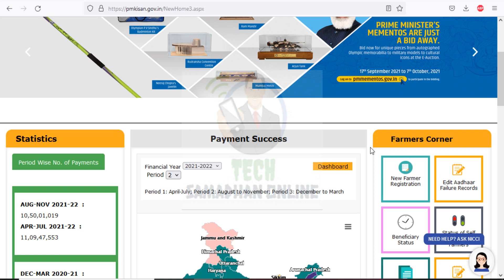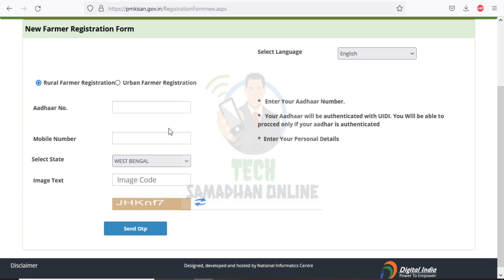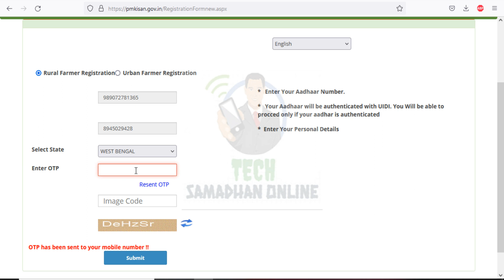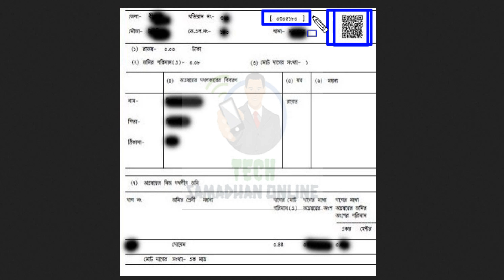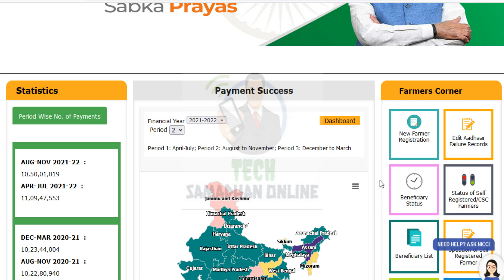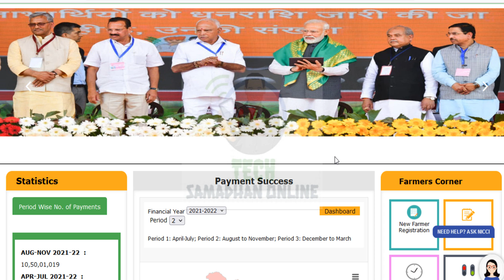PM Kisan New Registration 2021 || Land Registration ID || Documents Upload || OTP Problem Solution